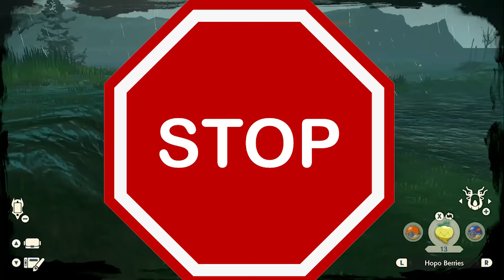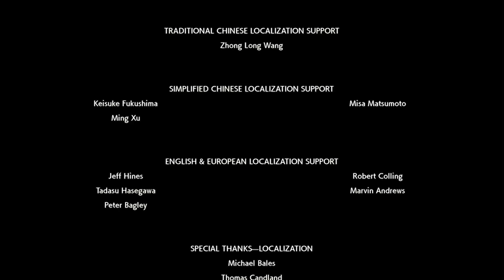Beating Legends Arceus Only using Shiny Pokemon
i did the thing you read the title! this ends my shiny only saga on this channel for the unforeseeable feature all shiny Pokémon given away in this video will be announced in the pinned comment 2 weeks after release  good luck!